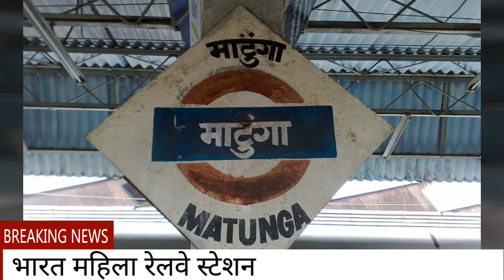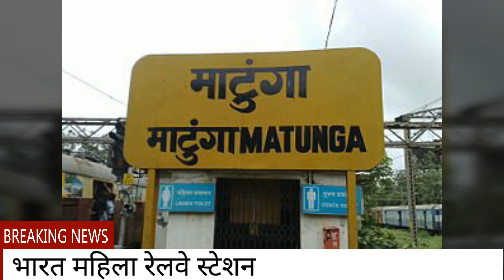भारत का एकमात्र महिला कर्मचारी रेल्वे स्टेशन India's first woman railway station .matunga माटुंगा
Bharat ka pahla mahila railway station. भारत का पहला महिला रेलवे स्टेश India's first woman station